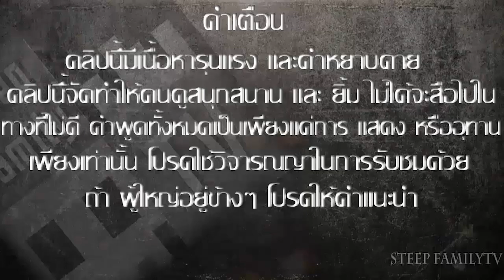Grand Theft Auto V #15 [โบ้ท&เป้] รถกับคนวิ่งใครจะชนะ l สนับสนุนโดย dks.in.th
ช่อง รถบิ๊กไบค์ของผม แฟนเพจ